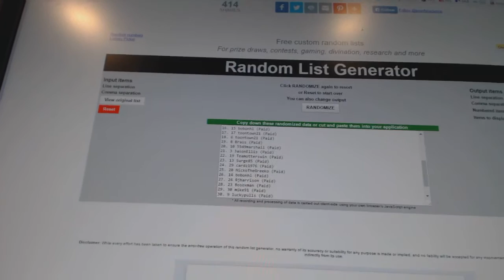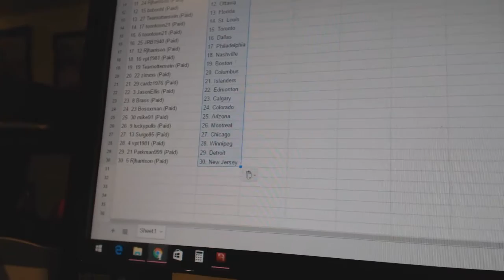Team Randoms - C&C 6949